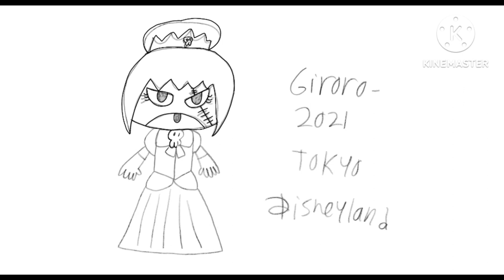September 3, 2023 - How to draw Giroro from Keroro Gunso (Cinderella Parody) - 2021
This is my future Cinderella parody student animated tutorial film, made on August 5, 2023, about how to draw a cute Giroro from Sergeant Keroro anime in Disney's Cinderella parody as a concept artwork created in 2021.

Reference Links:
Giroro: